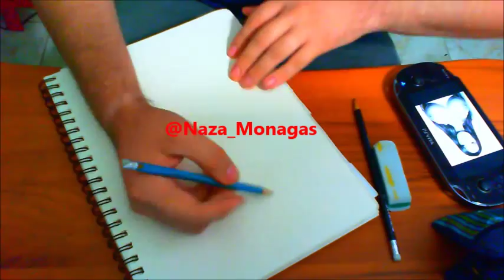Speed Painting- Sexy Boobs(?)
Un dibujo que hice estando bien aburrido, espero lo disfruten. Y la canción de fondo es de mi autoría también, si les gusta la pueden bajar de sound cloud.